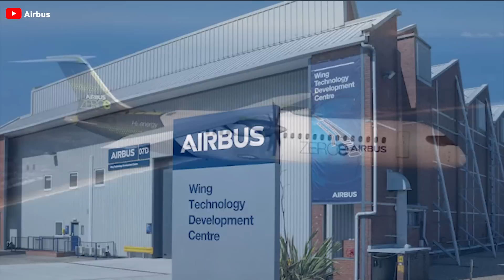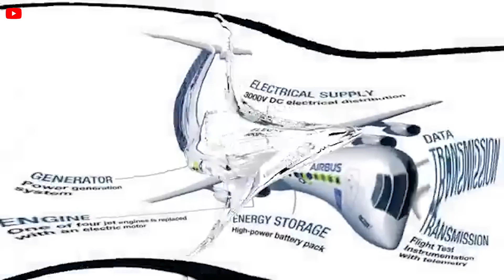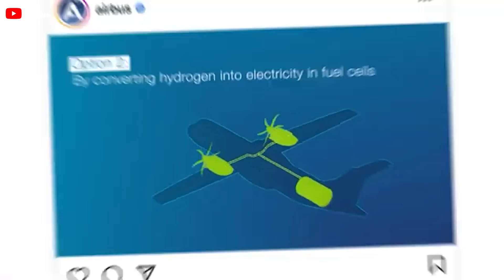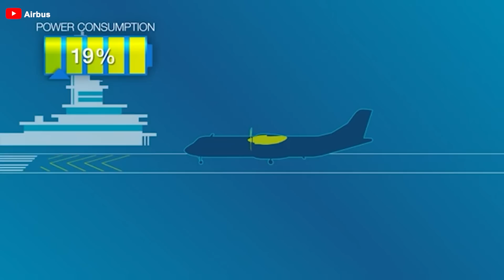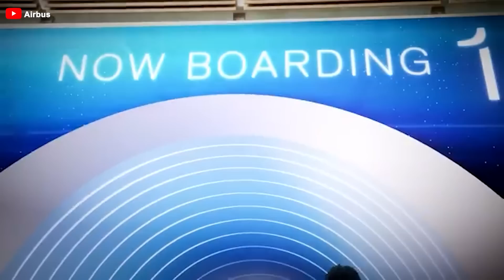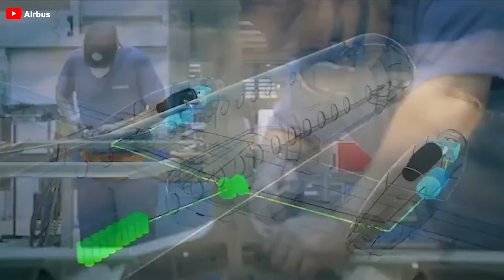Airbus' next Aircraft Is a HUGE PROBLEM for Boeing! Here's Why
00:00 Intro
00:39 Overview
03:22 Hydro
07;52 Airspace Cabin 2035
09:57 New materials for aircraft fuselage
Boeing’s strike has just ended after 7 weeks, the manufacturer is re-establishing the rules to get production back on track. Can Boeing catch up with its rival when Airbus has just released its huge plan for its new weapon? The future of Airbus’s next-generation aircraft is promised to dominate the skies with explosive features, opening a new era for the aviation industry. So what is the plan for the new aircraft? Will it help Airbus consolidate its advantage over Boeing? Let's find out in today's episode!
The global aviation industry is more competitive than ever, with new airlines and advanced aircraft models emerging. In this context, continuous innovation and the development of groundbreaking products are vital for Airbus to maintain its leadership position.
Airbus CEO Guillaume Faury emphasized that the Boeing 737 was launched 50 years ago, while the Airbus A320 has been on the market for 30 years. He revealed that Airbus is now preparing for a real revolution with a plan to completely replace old aircraft platforms, not simply upgrade like the move from A320 to A320 Neo or from 737 Next Generation to 737 Max. This will be a major shift with completely new technology and design, fundamentally different from previous improvements.
Although a decade may seem like a long time, according to Faury, this actually means that this comprehensive replacement program will be implemented from around 2027 or 2028, and no later than 2030. Thus, in just a few years, we will witness the first steps of a new generation of aircraft from Airbus. This orientation is not only to meet current needs but also to create a solid foundation for the aviation industry in the future, with outstanding improvements in performance, fuel economy and sustainability, which this new generation of aircraft will bring.